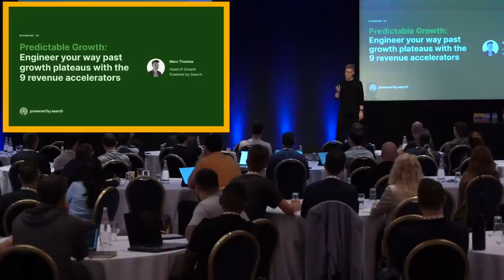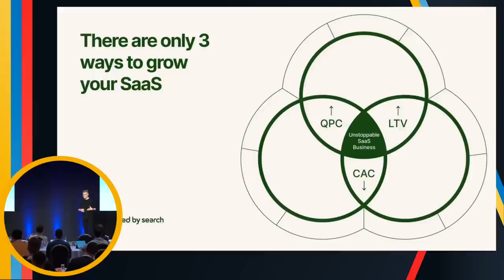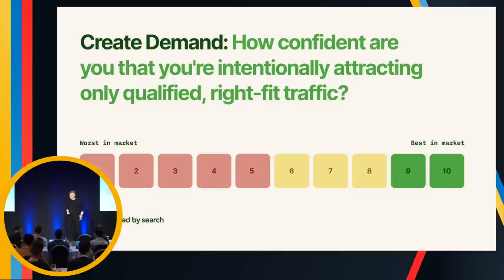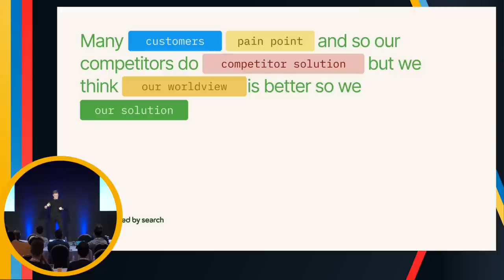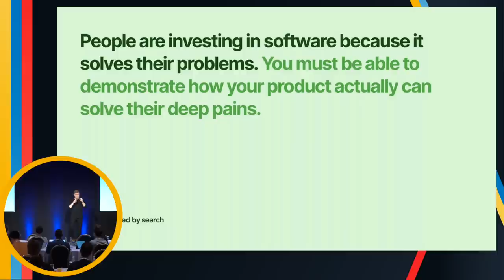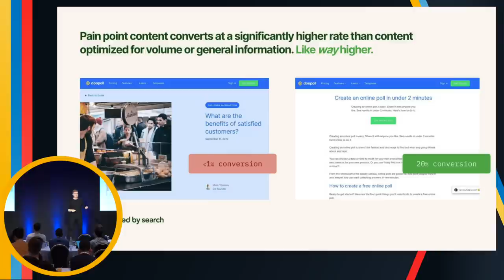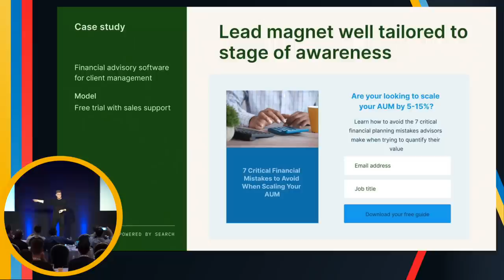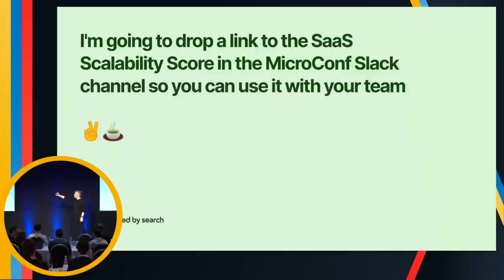Solve Your Customer Acquisition Problem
Struggling to grow your SaaS? In this talk from MicroConf Europe 2022, Marc Thomas, Head of Growth at Powered By Search, shares hard-earned lessons from scaling his own startup and helping hundreds of other SaaS companies achieve rapid growth.

Marc lays out his Predictable Growth framework, identifying 9 essential levers for success including attracting high-quality leads, building authority, optimizing your sales funnel, engaging website visitors, and boosting conversion rates.

Let’s Connect...